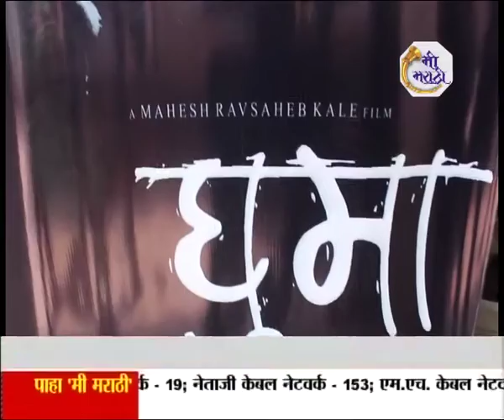Ghuma Film News - Mi Marathi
Ghuma won the Best Film Audience Choice Award at 15th Pune International Film Festival 2017 in Marathi Film Competition...